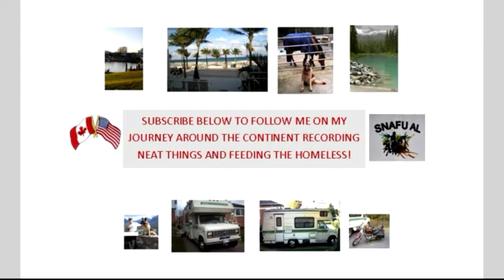Askim the second! Yuma Humane Society!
Adoption only $60?! How awesome is that?
Back to Mittry Lake for training.